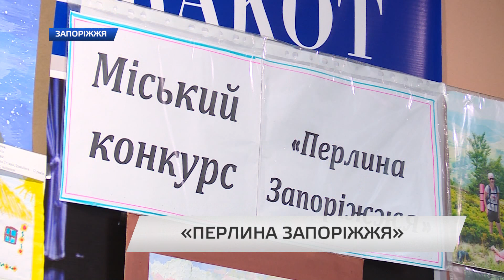Перлина Запоріжжя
У Запоріжжі нагородили переможців конкурсу «Перлина Запоріжжя». Він проходить вже 11 рік поспіль. У цьому році тематика заходу змінилася, якщо раніше учасниками були школярі, то тепер це цілі родини. Привітав переможців заступник міського голови Анатолій Пустоваров. Він вручив грамоти та подарунки. Зазначив, що у міської влади талановиті родини та діти у пріоритеті. На нагородженні побували і наші журналісти.